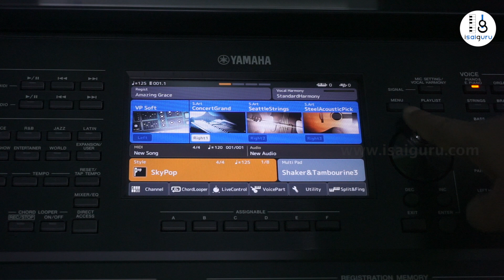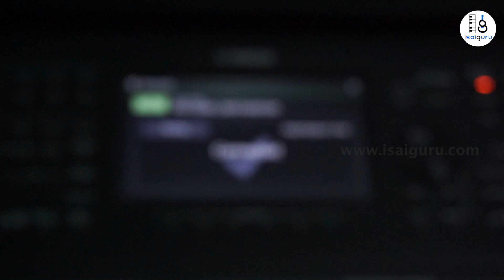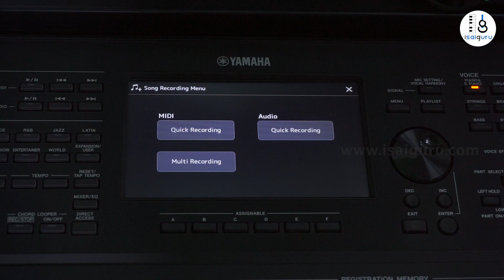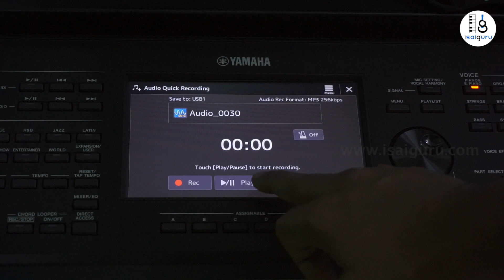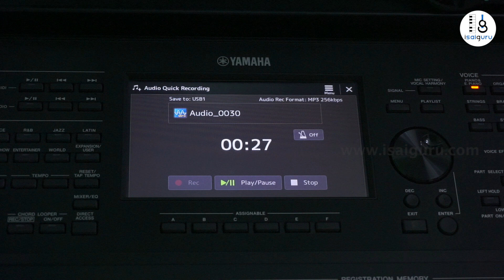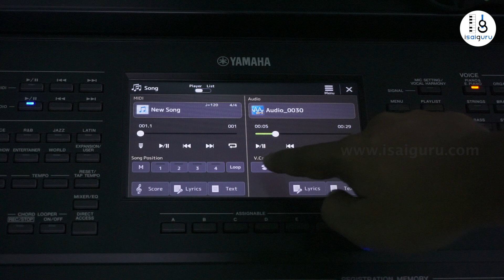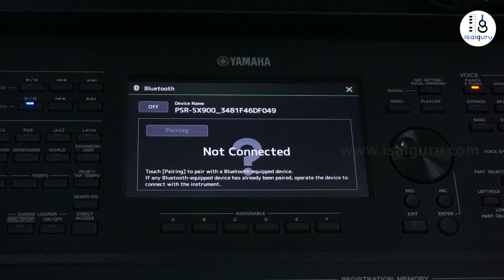Yamaha PSR-SX900 Bluetooth Demo - How to use the keyboard as bluetooth receiver? - Tamil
Explaining the bluetooth functions of psr-sx900.  Also how to record audio from the external device into the keyboard.

Music BGM Credits: Youtube Studio Audio